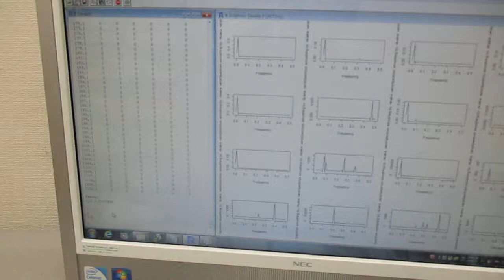超音波の音圧測定解析（バイスペクトル） Ultrasonic-labo